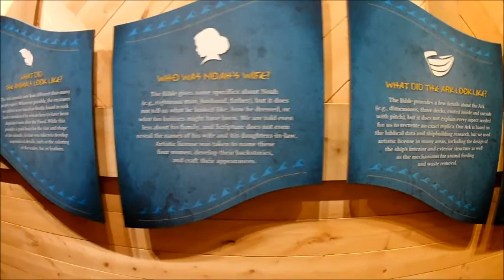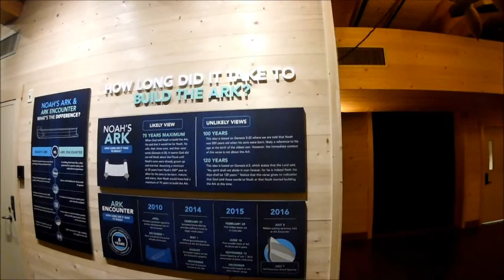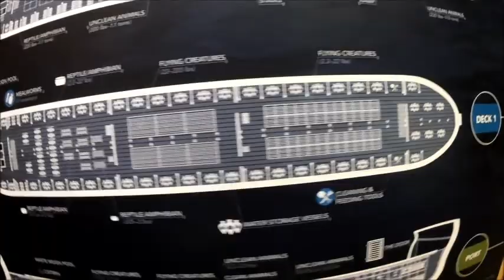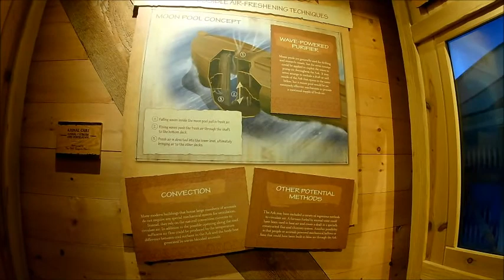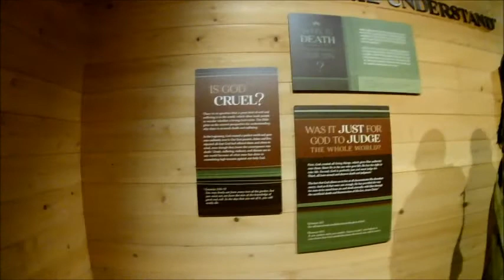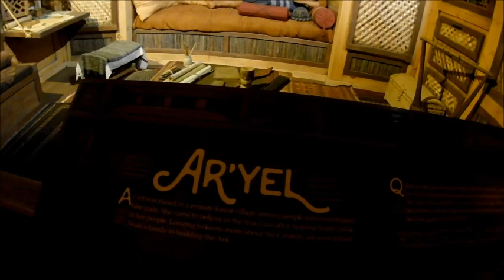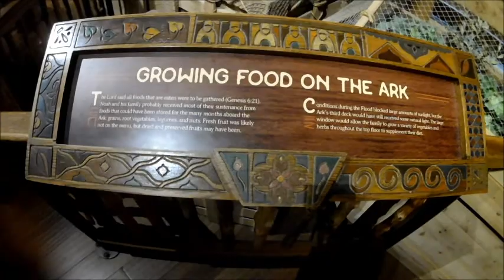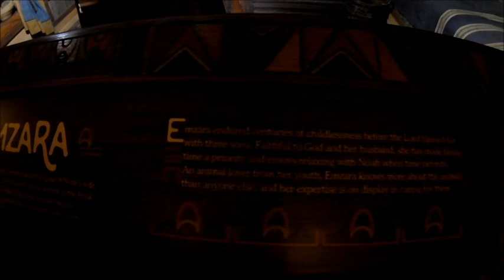#59 Ark Encounter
We visited the Ark September 13, 2021.

The Ark Encounter features a full-size Noah’s Ark, built according to the dimensions given in the Bible. Spanning 510 feet long, 85 feet wide, and 51 feet high  with 3 floors of exhibits.

Outside is a small zoo, eating areas and playground.

Ark Encounter is situated in Grant County in Williamstown, Kentucky, halfway between Cincinnati and Lexington and right off I-75.